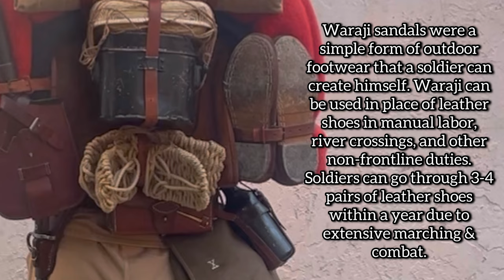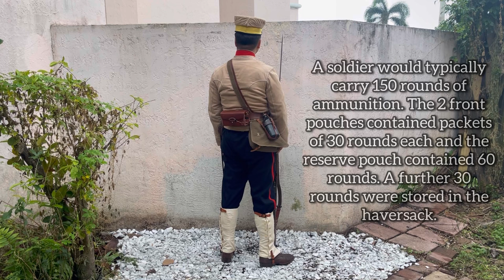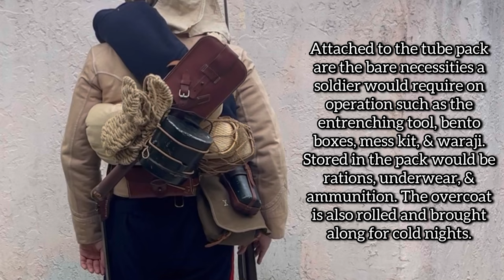Russo-Japanese War: Imperial Japanese Army Infantry Impression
In this video, we showcase an Imperial Japanese Army infantryman’s uniforms and equipment during the Russo-Japanese War.